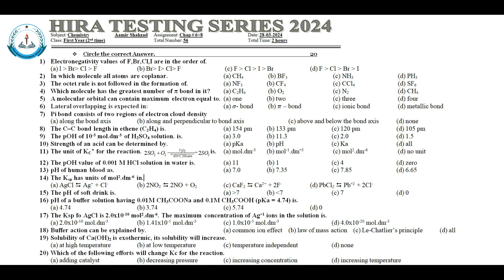Chemistry Test & Discussion 2024 || 1st Year, 2nd Time || Chap # 6+8 (Complete)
Dear Students,
In this video, we will discuss Chemistry Chaps # 6 + 8 (complete).
In this video, we will discuss Chemistry Chaps #6 + 8 (complete). and also solve the paper that we held today in HSA Jampur.
If you are new here and want to be expert in Chemistry, FSC, ICS, F.A., and other subjects, then
HSA Jampur